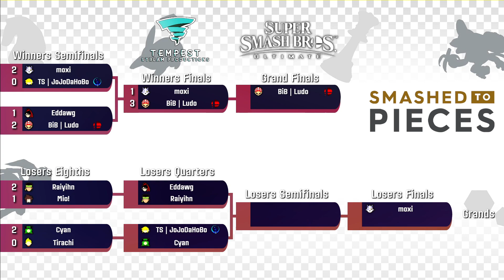BiB | Ludo (Mario) vs moxi (Wolf) - Winners Finals - Smashed to Pieces #37